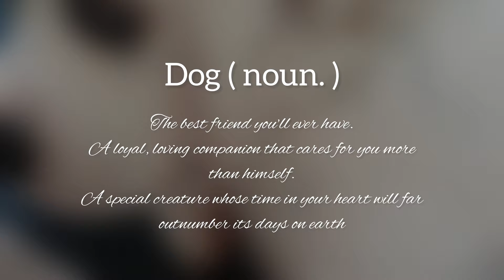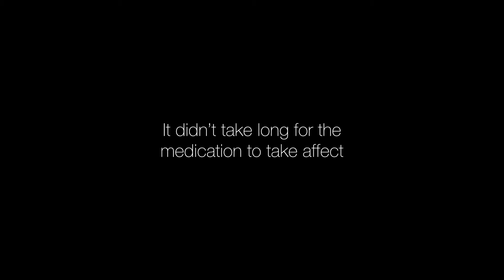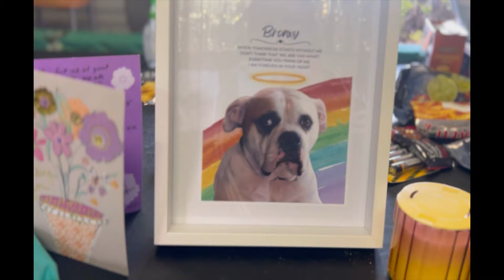Vlog 12 - We had to put our dog to sleep - Bronxie euthanised in the home with his family 💜🐾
Hi All,

Our 12th vlog consists of a tribute to our most loyal and loving American bulldog Bronxie and of us putting Bronxie down to sleep 😢💜

When I was living with my parents, my mum brought Bronxie home when he was a puppy and had since been in our family for the past 11 years and he spent the last 2 years at my house with me, Mileh and Mila

He was such an amazing and loving dog and best friend. He was super loyal and protective and would always growl at strangers, especially men. Yet when he was with people he knew, he was the biggest softy and loved cuddles, sitting on the chair and his cheese

Mila has loved him since she could start walking and always wanted to be near the door looking at him. Im glad she got to meet him and develop the same love we had for him

He developed a large lump on his R) shoulder and had difficulty walking which gradually got worse. The vet assessed him and stated Bronxie had an aggressive type of cancer in his shoulder that had spread to his abdomen and possibly lungs which is why he got very short of breath so quickly. He always seemed to be in pain

We had to unfortunately make the hardest decision to put him down to end his suffering as he was not getting any better as the days went by and started getting incontinent and walking less

My mum organised a vet (the nicest vet we have ever met), to come to my parents home to euthanise him

The night before my family came to show their support and love and say their goodbyes to Bronxie

The day of him getting euthanised, he was surrounded by myself, my parents, siblings, cousin and Mileh and Mila

We gave him his very last meal and drink as we waited for the vet to come. We definitely had waves of emotions as it was coming closer to the inevitable

Bronxie took his final breath on Friday and we were all there for him as he had always been there for us. Being pain free and at peace is what matters most. Bronxie was loved greatly his whole life and we will always remember the great times we shared 🐾💜

Vet:
Laurel - Hold My Paws